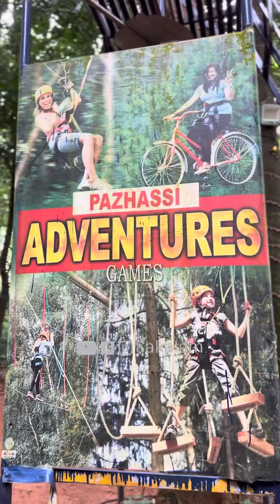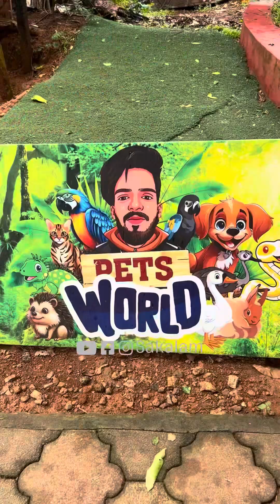ഇത്‌ പ്രാവോ കോഴിയോ 🤪😂 പഴശ്ശി ഡാമിലെ വേറിട്ട കാഴ്ച്ചകൾ